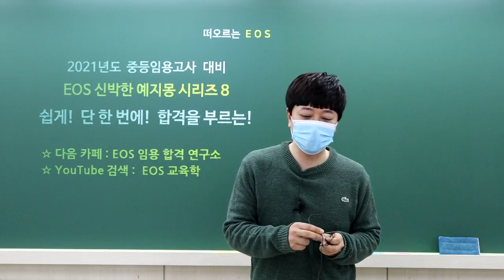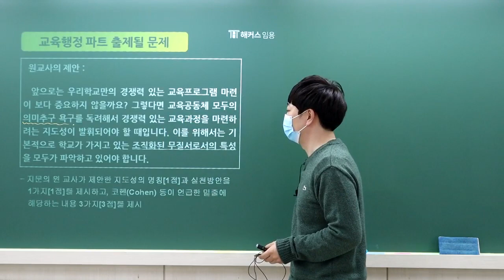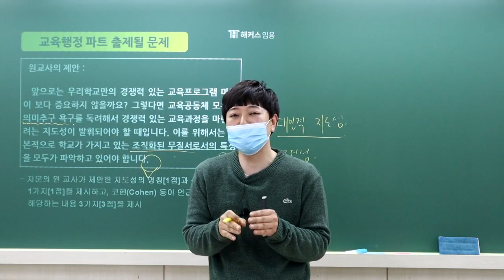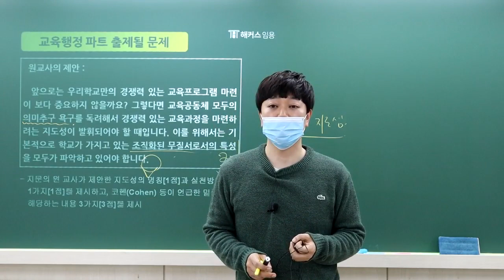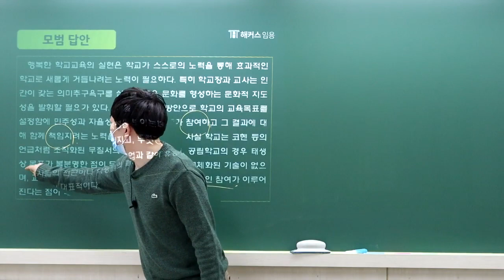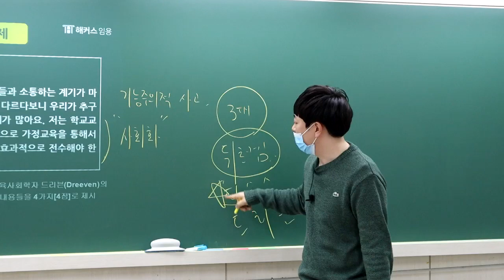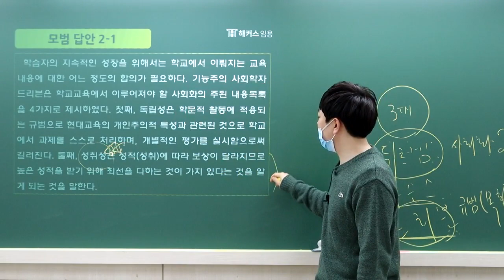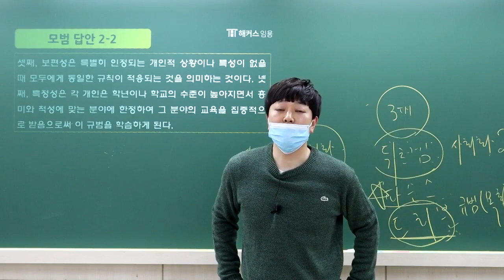[EOS 교육학] 2021 출제될 문제 신박한 예지몽 시리즈 8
쉽게(Easy), 한방에(One-Shot) 끝내는 강의!
EOS 이지원의 교육학 유튜브 채널